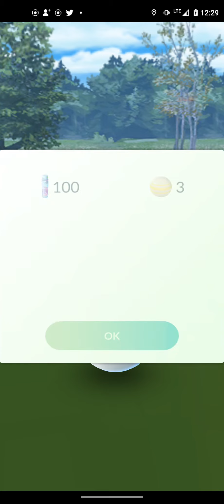Pokemon Go Video Clip #11